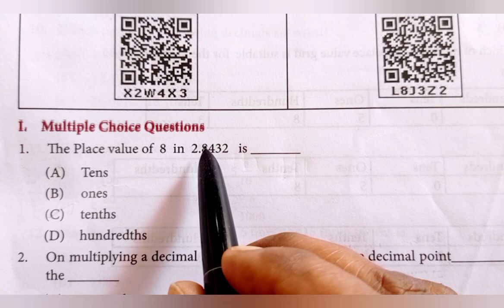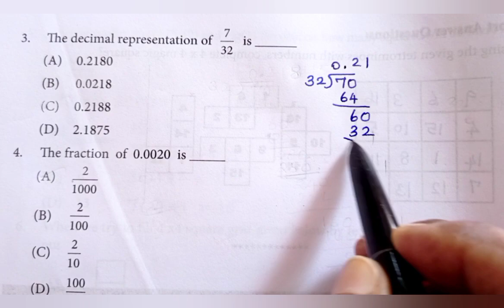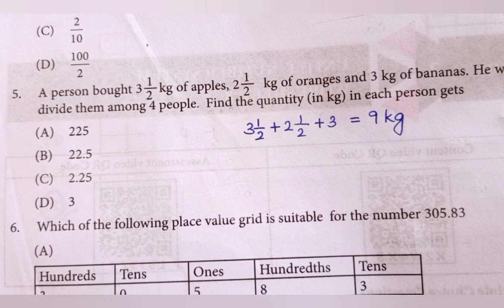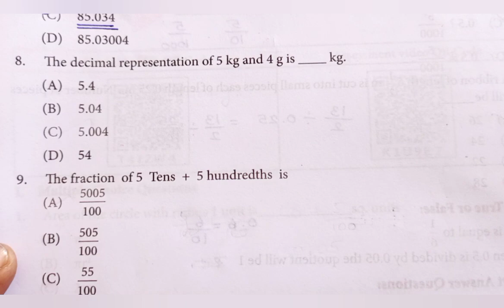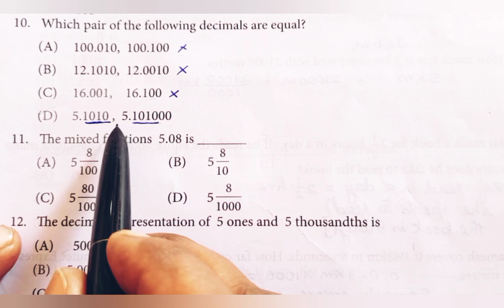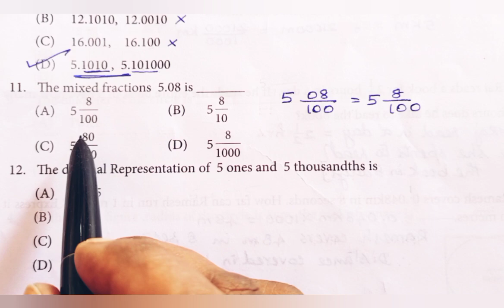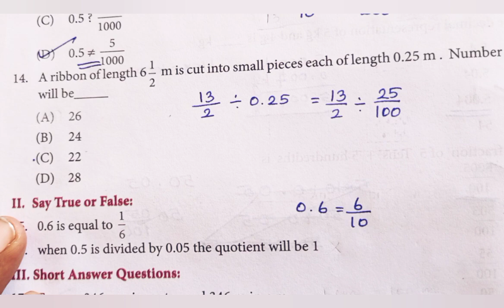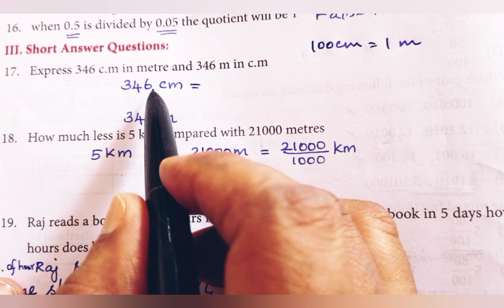7th Maths | Bridge Course | Worksheet-8 | Answer key | English Medium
7th Maths Worksheet-8 Answer Key with Clear Explanation

ANSWERS FOR WORKSHEETS:-

Answer for 7th கணிதம்:-

பயிற்சித்தாள்-9

       Malathi S
       BT Assistant